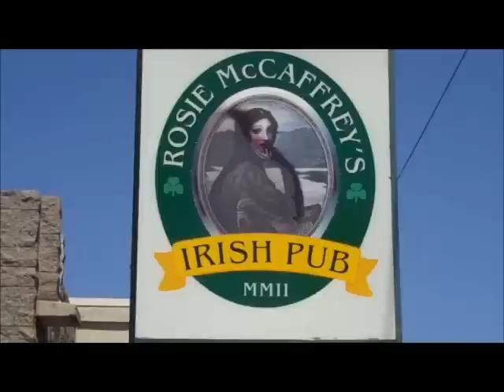Rosie's Pub *****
This was the 1st Restaurant Review that Chickbit's Channel did. A traditional Old Style Irish Pub, Its formal name is Rosie McCaffrey's Irish Pub & Restaurant. It's located on Camelback Rd just East of 7th St in Phx. AZ. They have a great Irish Menu & a well stocked Bar. The owners Seamus & Rosie McCaffrey were the 1st to bring Guinness Beer to Phx. This pub has fantastic food,great atmosphere and a staff that treats you like family. You can see why Kiev has been going here for years.